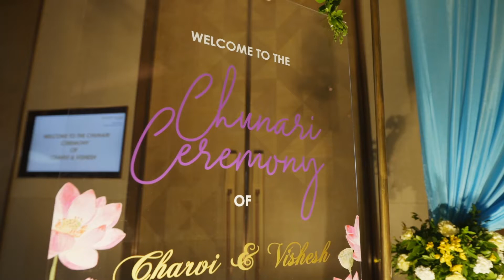Charvi Vishesh engagement ceremony and chunari function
An engagement marks the beginning of an eternal love story. Brimming with spectacular decor and exotic moments, the festivities of Charvi and Vishesh are surely gonna inspire you.

Check out what a gorgeous chunari ceremony with the Shreenathji theme looks like. Every element of this day was chosen with much care and attention to detailing. Aren't these traditional vibes making it all so serene?